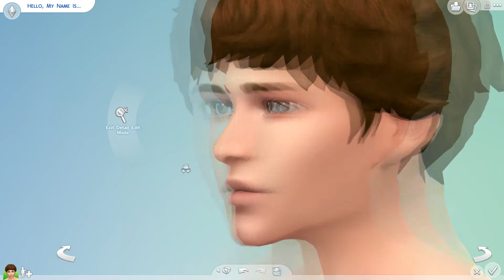The Sims 4: Life is Strange - Warren Graham | CAS + Download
I made Warren Graham from Life is Strange in The Sims 4 create a Sim! Enjoy! Had a request for this character so I thought, let's do it! :D May make videos for other secondary characters too later. Features the shirt I created for Warren too! :D

Warren is available to download from The Sims 4 Gallery. To find him look for WarrenGraham LifeIsStrange LifeIsStrangeGame Freyafina or my Origin ID: Seraphena and click the advanced option, then check include Custom Content.